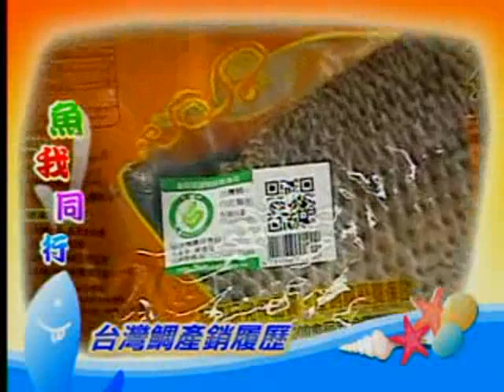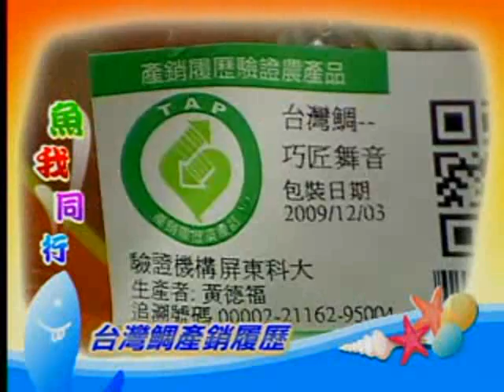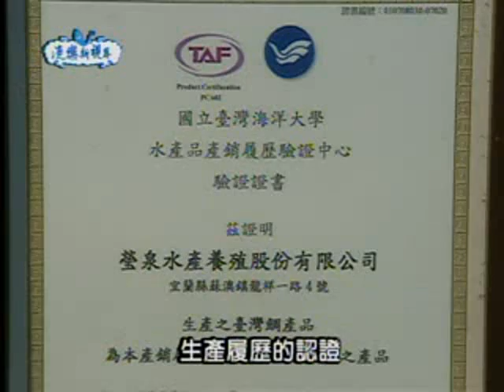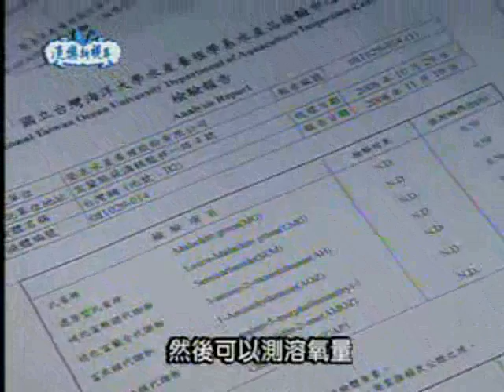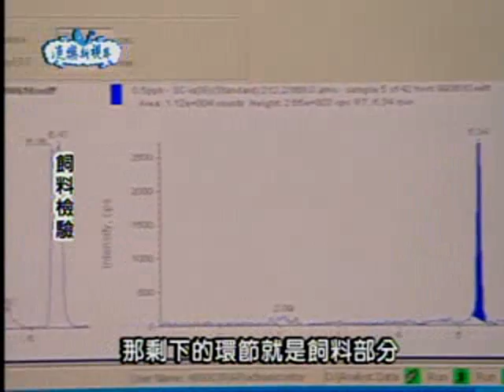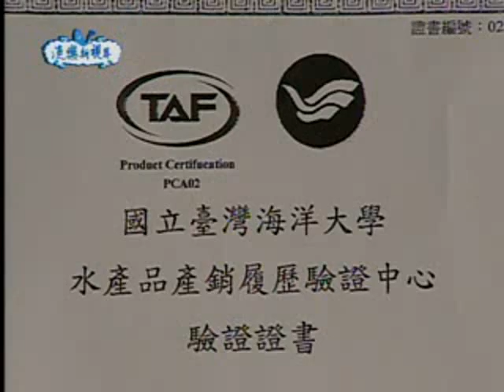99年度漁樂新視界18集-台灣鯛新滋味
在台灣的養殖漁業當中，這幾年來數量非常多，並且在品種的改良以及研發上面都有不錯的成就，那就是素有台灣國寶魚之稱的-台灣鯛。各位觀眾朋友品嘗過牠的美味嗎？今天這一集mijung就要帶大家一塊來感受台灣鯛的魅力囉！